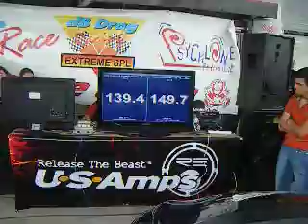Team konstandopoulos chris 149.9 oropos 06-06-10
katataktiries !